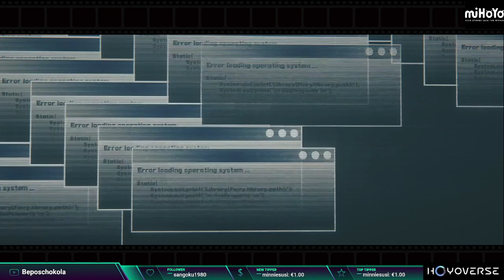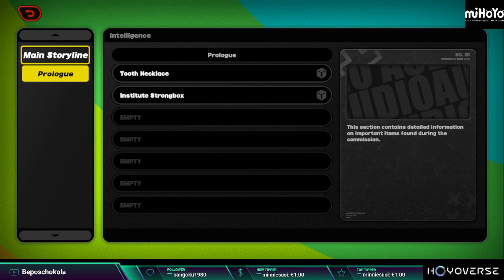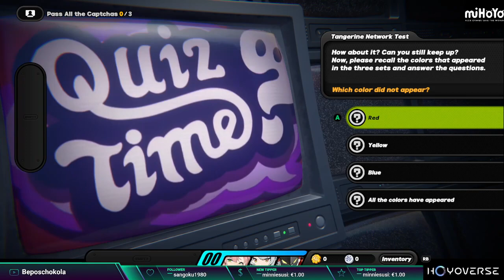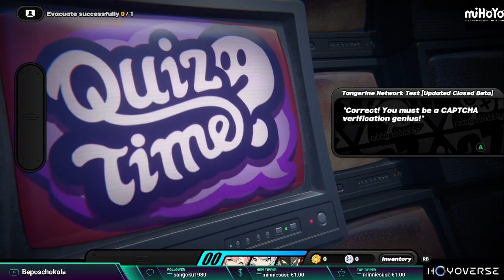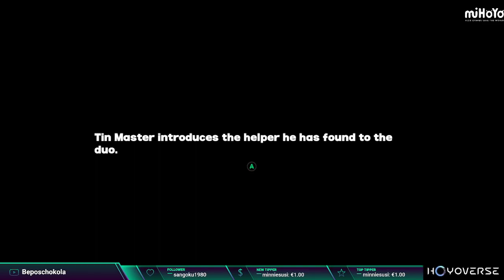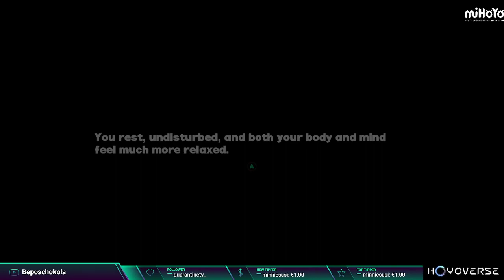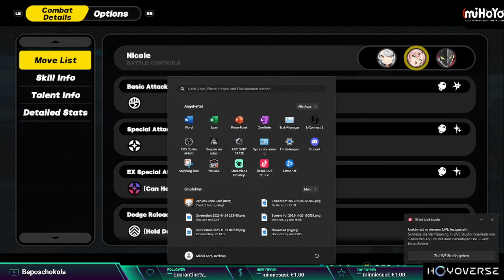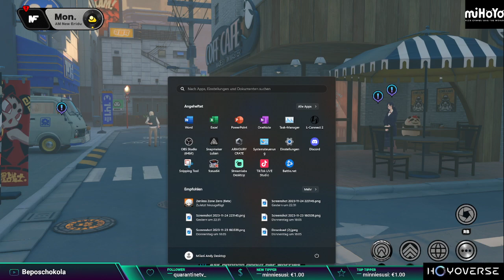Let's play Zenless Zone Zero Closed Beta Part #03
Join us for part 3 of our Zenless Zone Zero Closed Beta gameplay series, where we dive into the world of this exciting game. Let's play and have some fun!